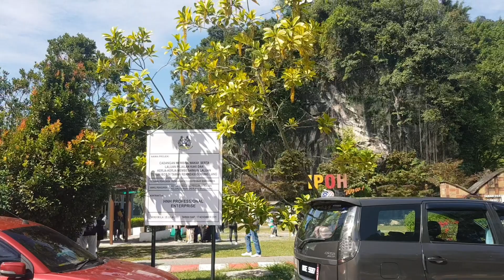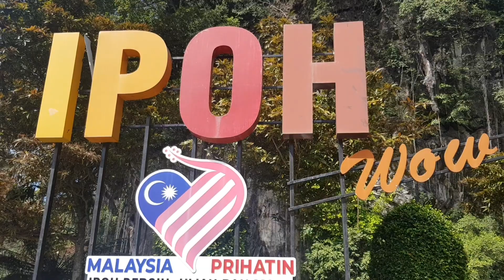Gunung Lang Recreational Lake Park | Ipoh Perak | Malaysia Travel Guide